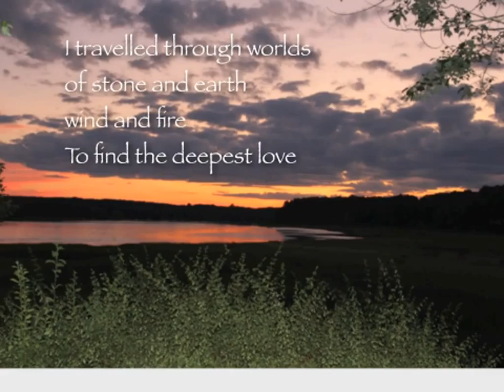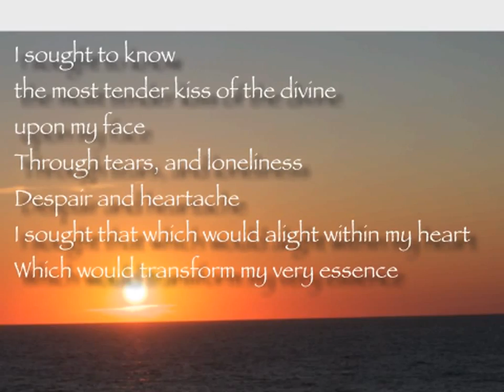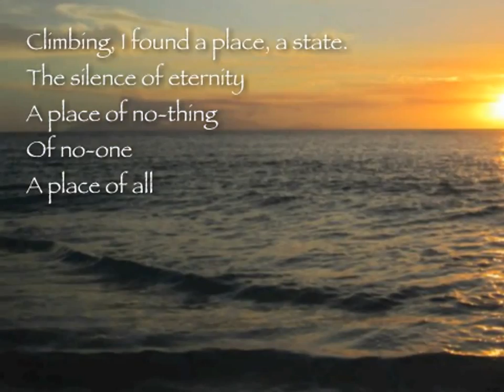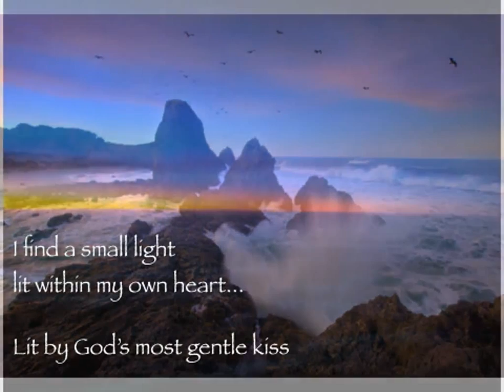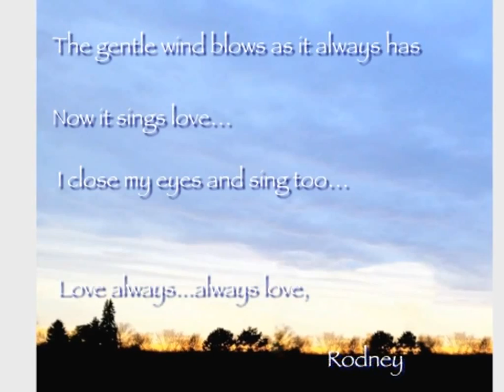Rodney Jones - The Resonance of Love CD Trailer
The Resonance of Love CD by artist Rodney Jones, is now available for order or download from Here is the link to order the CD or download it.

This is a preview of the song, "A Sacred Promise". Each Soul is held in the arms of God each moment. That love, that sacred promise of eternal love, awaits remembrance within each of us...every moment.

It is music from the Heart...for the Soul. It's only purpose, is to facilitate the inward journey - a journey where the listener goes within to experience what treasures of Divine Spirit await their remembrance.

...an open doorway
into the deepest heart...
a sacred journey traveled...
in the resonance of love...

Love always...always love,

Rodney

Here is the link to order the CD.  Thank you for your love and support.